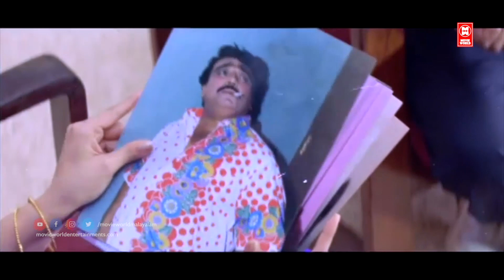നിങ്ങടെ കമ്പനിയുടെ തൈലം തേച്ചാ എൻ്റെ മുടി കൊഴിഞ്ഞു പോയത് "ഹെറോയിൻ" | Malayalam Comedy Scenes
Follow Our Whatsapp Channel Follow Our Whatsapp Channel Movie : Sreekrishnapurathe Nakshathrathilakkam
Innocent , Cochin Haneefa , Jagathy Sreekumar , Oduvil Unnikrishnan , K. P. A. C. Lalitha , Kalaranjini , Bindu Panicker , Nagma

Directed   : Rajasenan
Written     : Rajan Kizhakkanela (dialogues)
Screenplay : Mani Shornur
Story           : K. Balachander
Produced   : Rajan

|| ANTI-PIRACY WARNING ||

*COPYRIGHT PROTECTED*